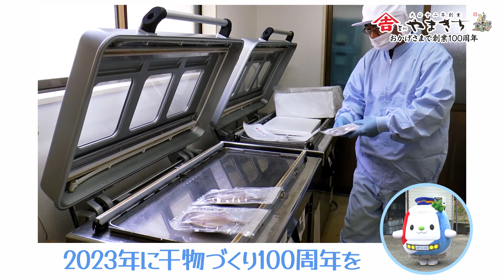【いずきゅん南伊豆町へ！】豆州やまきち直伝・おいしい干物の焼き方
2023年に干物づくり100周年を迎える「豆州やまきち」。
おいしい干物の焼き方を伊豆急公式キャラクター「いずきゅん」に直伝します！
＊干物の焼き方は諸説あります。

★豆州やまきちオンラインショップはこちら★

☆関連動画☆
豆州やまきちPR映像　～旨いひものへのこだわり～

制作：伊豆急ケーブルネットワーク